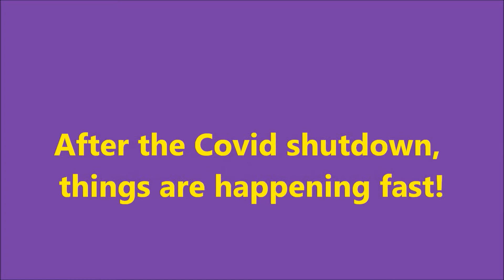Hudson's Site: 2 Year Recap of Construction Progress. 2018-2020 Time Lapse.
A time lapse of all the progress photos of Bedrock's Hudson's Site, from June 2018 to July, 2020. Things are starting to happen fast!